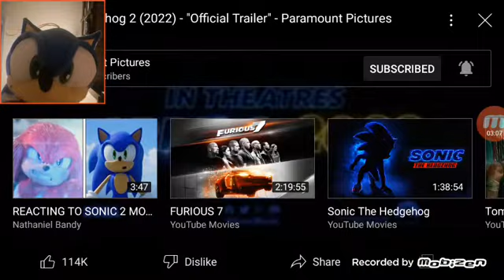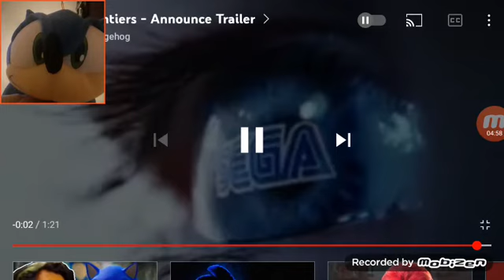Sonic 107256 Sono Reacts #4 Sonic The Hedgehog Movie 2 Trailer!!💙💛 And Sonic Froniters Trailer!!🌀🔯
OMG! The Sonic 2 Movie Trailer Has Been Released Today!💙💛💙💛 And So Has The Sonic Frontiers Trailer! 🌀⚛🌀⚛ Ohhhhhhh Booooy! I just cant wait to see This New Sonic Movie!🌀✨🌀✨🌀✨🌀✨🌀✨ And The Graphics Of Sonic Frointers Are So Amazing And WICKED COOL!🌀⚛🌀⚛🌀⚛🌀⚛🌀⚛🌀⚛🌀⚛🌀⚛